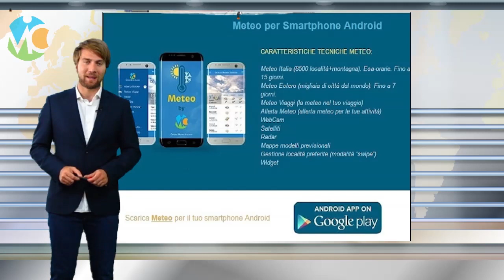Meteo Venerdì 22 luglio 2022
Seguite tutti gli aggiornamenti in tempo reale su